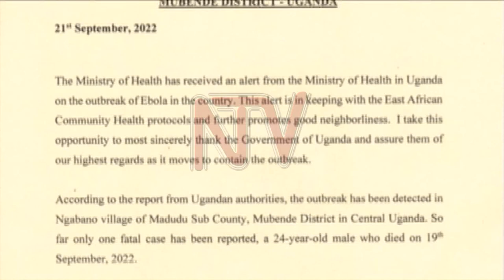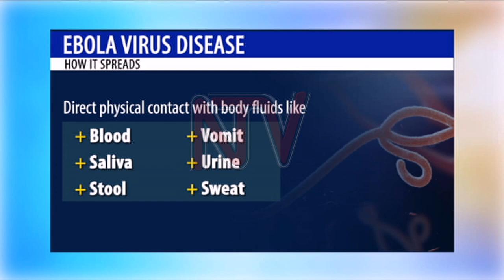EBOLA SURVEILLANCE: Health ministry sends teams to Mubende, nearby districts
The Ministry of Health has dispatched teams of health workers to 11 districts neighbouring Mubende, the epicentre of the latest Ebola outbreak in Uganda, to conduct surveillance and track any contacts or suspected Ebola cases.Some members of the team have also been tasked with conducting surveillance in Kampala since the capital city is a melting pot for people from all over the country. As Walter Mwesigye reports, Ministry of Health spokesperson, Emmanuel Ainebyoona says they have a number of people in isolation.